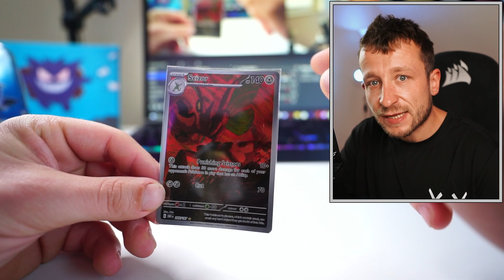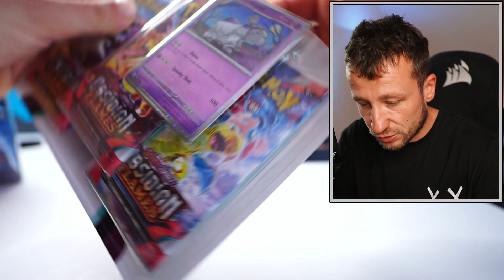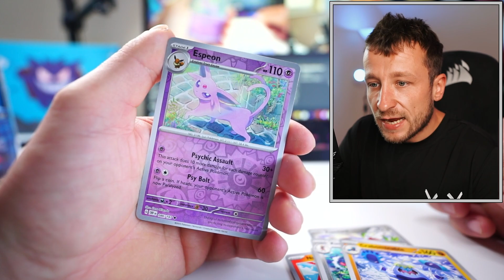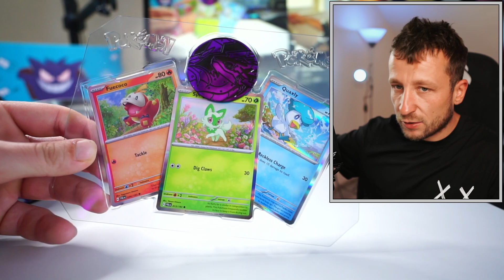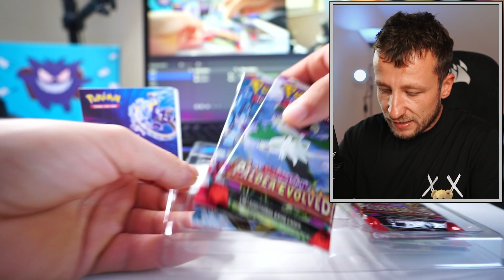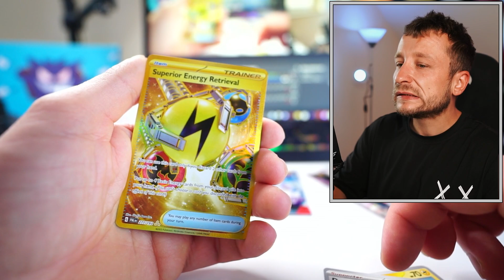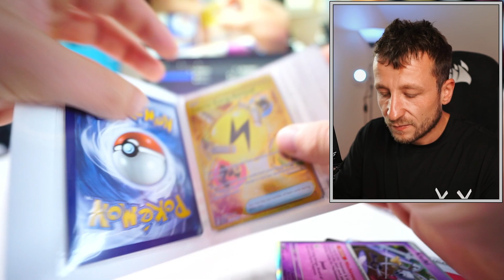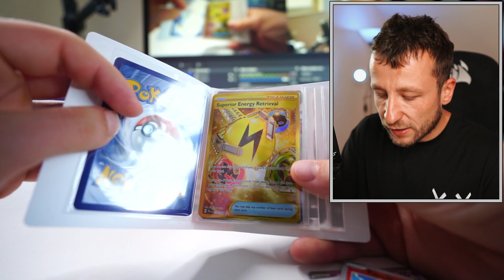TAJEMNICZA SKRZYNIA POKEMON! MEGA DROPY!